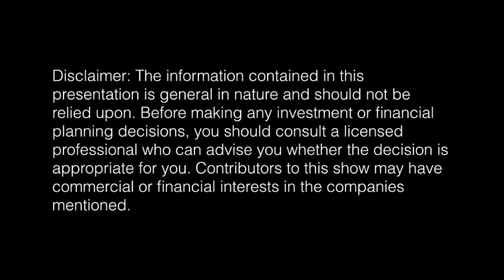A deflationary shock for the global economy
Harry Colvin, Director & Senior Market Strategist at Longview Economics, shares his views on the Chinese economy and how a 'hard landing' could eventuate.

Livewire gives investors direct access to the stock ideas, research and exclusive insights of hundreds of Australia’s leading investment professionals. To access more exclusive market content and to receive the top three insights each day, register for FREE